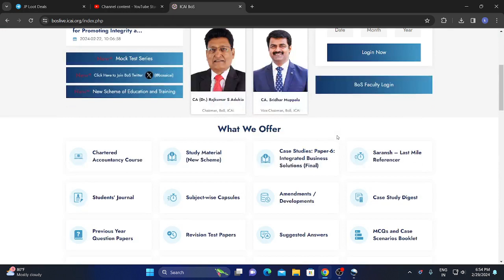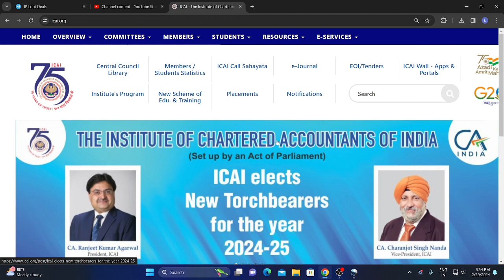PRINCIPLE SIGNATURE IS MANDETORY BEFORE CA MAY JUNE 2024 EXAM FORM FILING